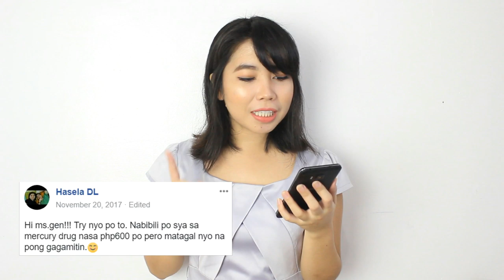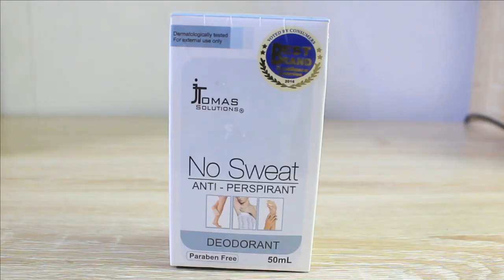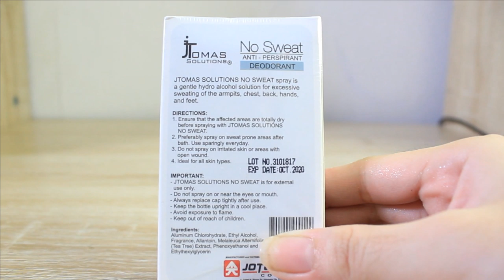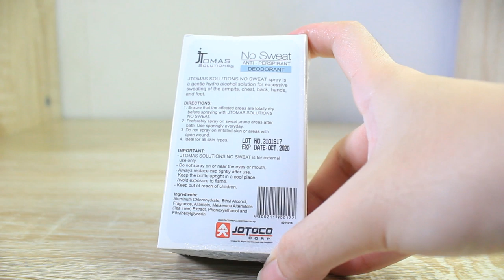J.Tomas No Sweat Review | Philippines